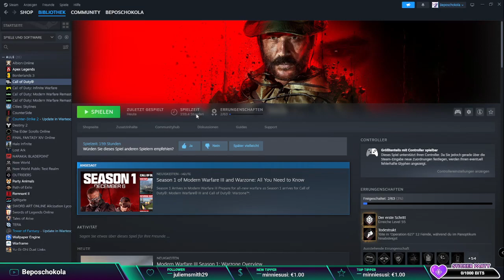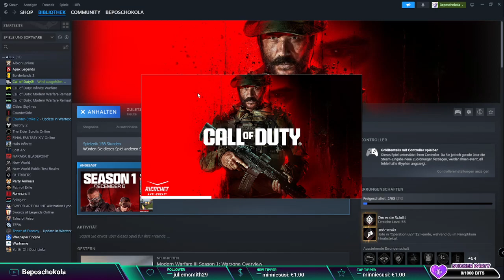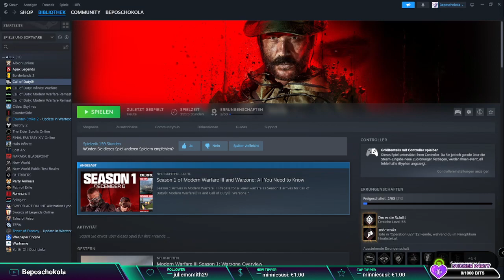Let's play Call of Duty Modern Warfare lll Part #17